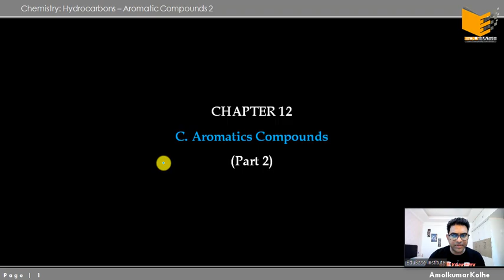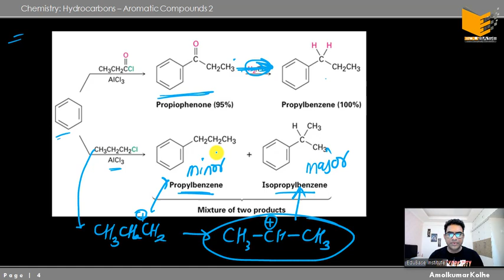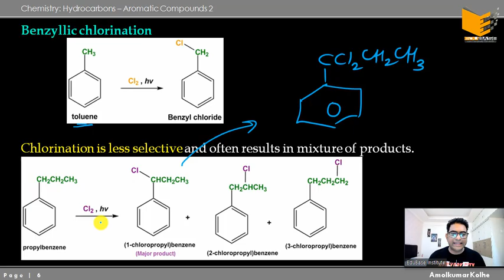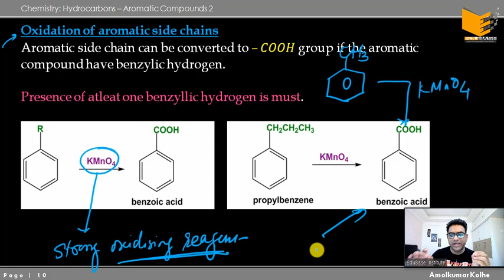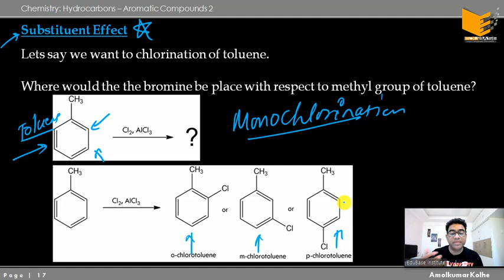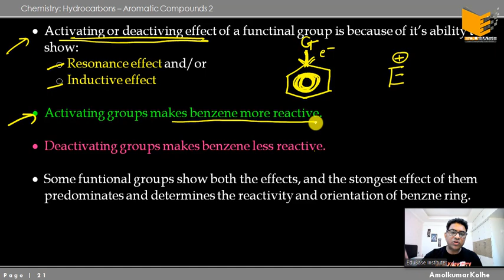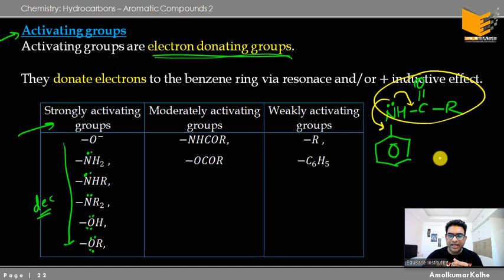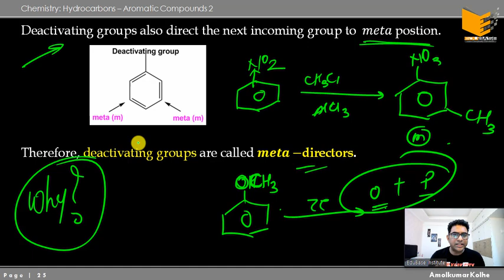03. Aromatic Compounds: Reactions of Benzene (cont.) & Substituent Effect on reactivity of Benzene